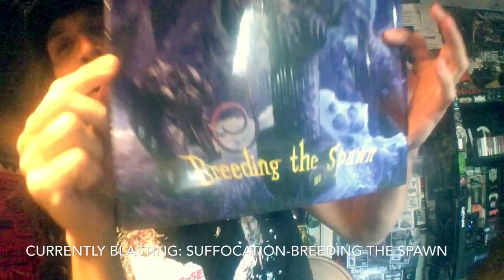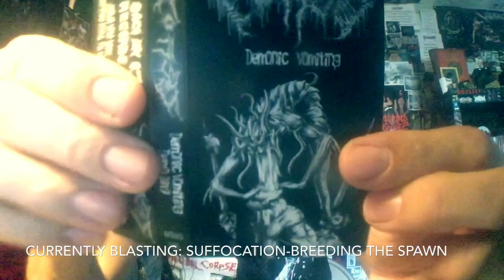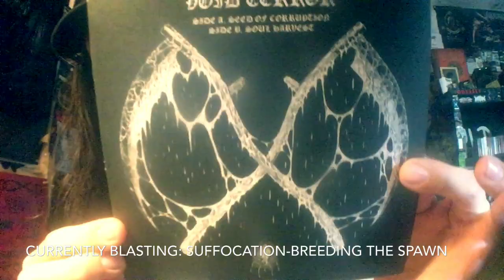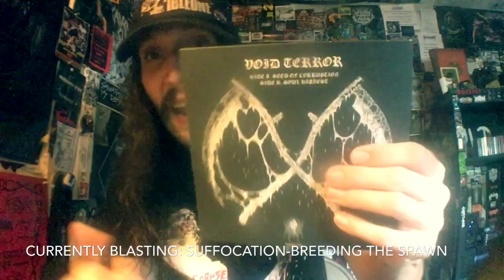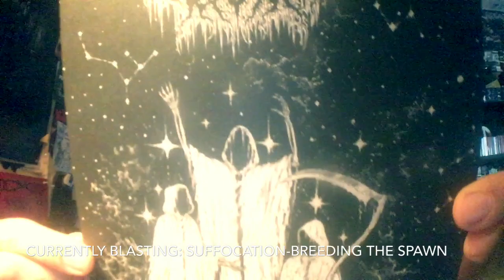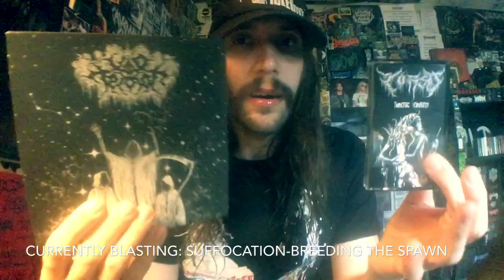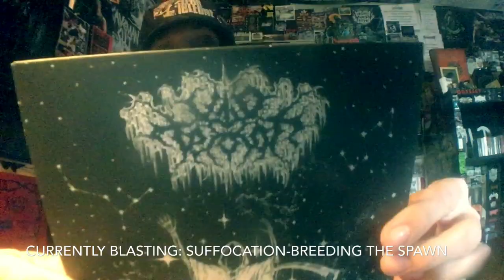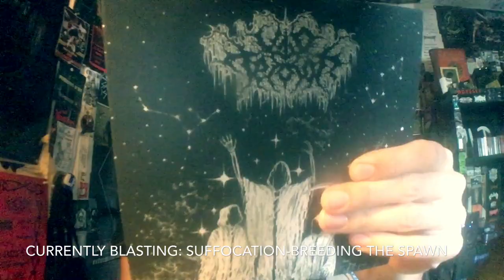Vital Vinyl Vlog: Daily Demos: Void Terror-Soul Harvest & Torso-Demonic Vomiting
Two Amazing Demos From,”Me Saco Un Ojo Records”! The 2017,”Void Terror-Soul Harvest” 7” and the ,”Torso-Demonic Vomiting” Cassette!!
“Void Terror” bring those crushing Midwestern Death Metal vibes that made the region so important to the Death Metal Underground.
While Finland’s,”Torso” Somehow managed to channel some of the heaviest New York death metal by adding some of that devastating Finnish Death flare of sickening riffs and monstrous vocals!!!
Enjoy the madness, Hails MSUO!